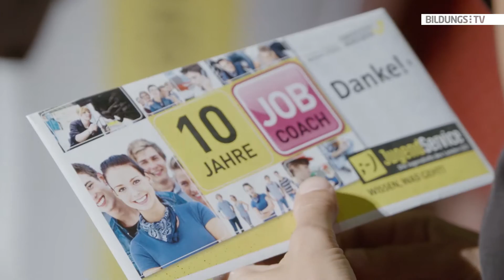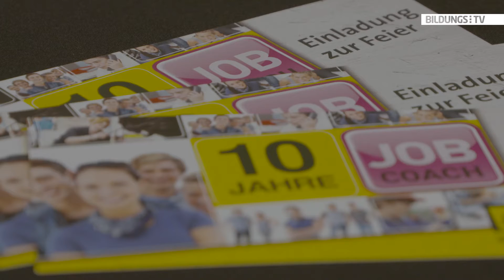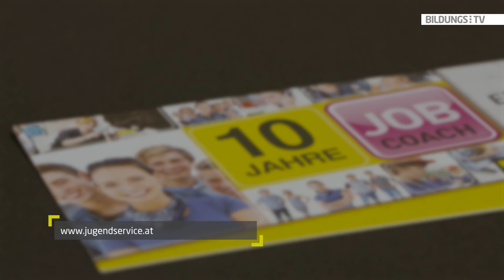Mit JobCoach zum Traumjob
Das JobCoaching vom Jugendservice des Landes OÖ feiert heuer 10-jähriges Jubiläum. Seit Juni 2006 haben bereits über 11.000 Jugendliche das kostenlose Service in Anspruch genommen und damit den Einstieg ins Berufsleben erfolgreich geschafft.

Das Jugendservice bietet mit dem JobCoaching eine Unterstützungsmaßnahme für Jugendliche, die am Übergang von Pflichtschule und Arbeitswelt stehen.

Anlässlich des 10-jährigen Jubiläums des JobCoachings trafen sich zahlreiche Jugendliche und ihre ehemaligen "Berufsberater" zu einer Feier im Moviemento in Linz. "Die JobCoaches haben hier eine tolle Arbeit geleistet und ich wünsche ihnen, dass sie weiterhin so erfolgreich sind wie bisher.", so der Initiator, Landtagspräsident Viktor Sigl. Oberösterreich war mit diesem Service vor zehn Jahren ein Vorreiter - mittlerweile gibt es das JobCoaching auch in anderen Bundesländern.